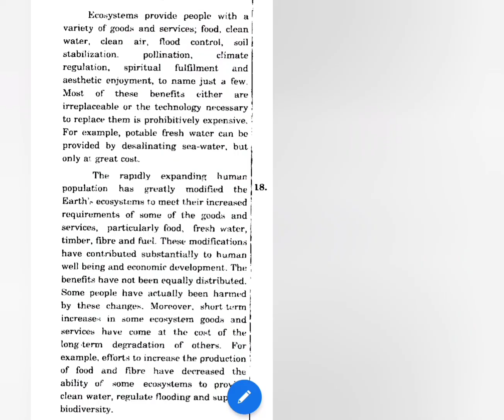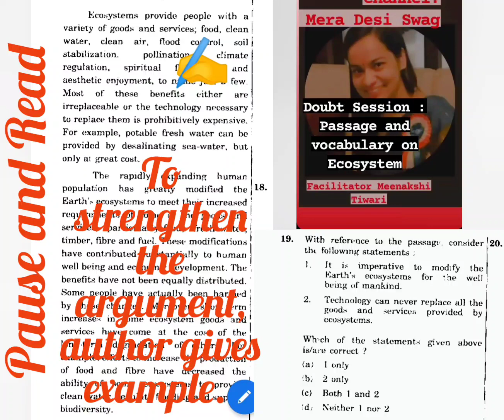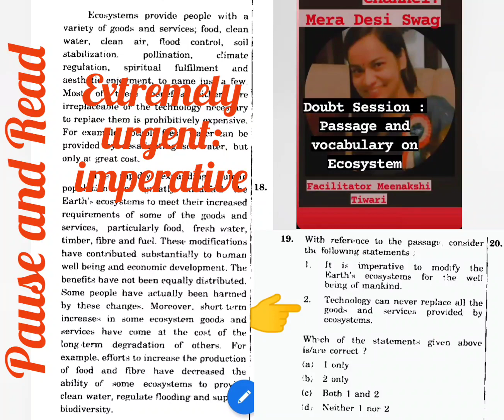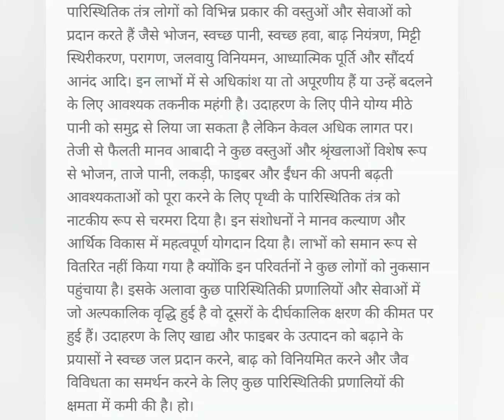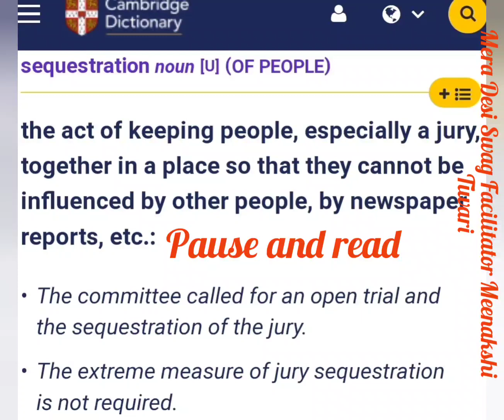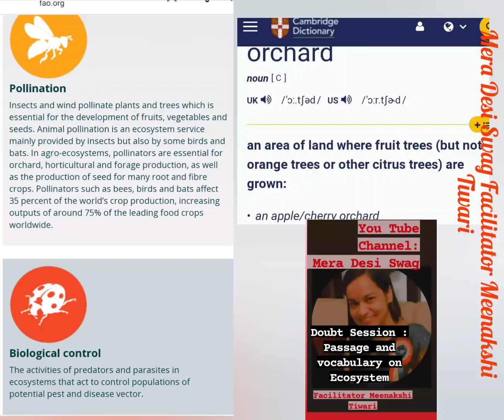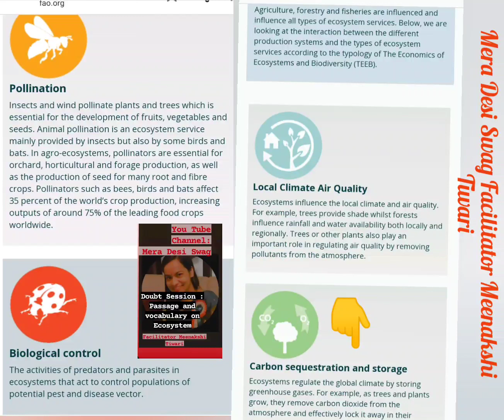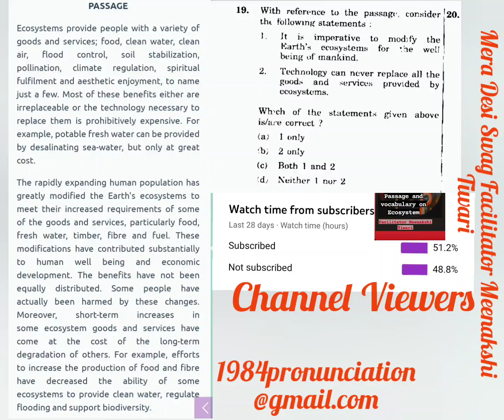अध्यात्मिक पूर्ति|Ecosystem|Both|Neither|UPSC|IAS|CSAT|Exams|Essay|Meenakshi Tiwari|Mera Desi Swag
UPSC|IAS||CSAT|Essay|Meenakshi Tiwari|Exams|PRELIMS
Which words and tricks you learnt?

Ecosystems provide people with a variety of goods and services; food, clean water, clean air, flood control, soil stabilization, pollination, climate regulation, spiritual fulfilment and aesthetic enjoyment, to name just a few. Most of these benefits either are irreplaceable or the technology necessary to replace them is prohibitively expensive. For example, potable fresh water can be provided by desalinating sea-water, but only at great cost. The rapidly expanding human population has greatly modified the Earth's ecosystems to meet their increased requirements of some of the goods and services, particularly food, fresh water, timber, fibre and fuel. These modifications have contributed substantially to human well being and economic development. The benefits have not been equally distributed. Some people have actually been harmed by these changes. Moreover, short-term increases in some ecosystem goods and services have come at the cost of the long-term degradation of others. For example, efforts to increase the production of food and fibre have decreased the ability of some ecosystems to provide clean water, regulate flooding and support biodiversity.

Q. The passage mentions that "some people have actually been harmed by these changes." What does it imply?
1. The rapid expansion of population has adversely affected some people.
2. Sufficient efforts have not been made to increase the production of food and fibre.
3. In the short term some people may be harmed, but in the long term everyone will benefit from modifications In the Earth's ecosystems.Which of the statements given above is/are correct?
a)1 only
b)2
c)1 and 3
d)None of the these
Correct answer is option 'A'. Can you explain this answer?